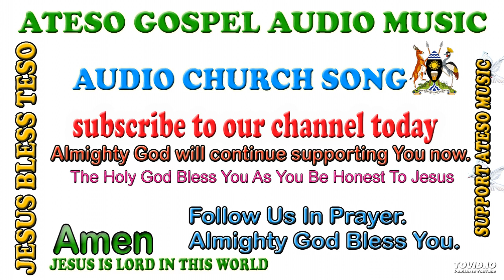APAKI MAMU EJENA